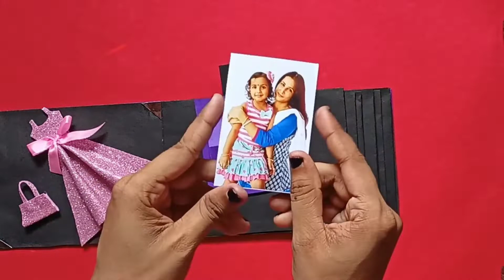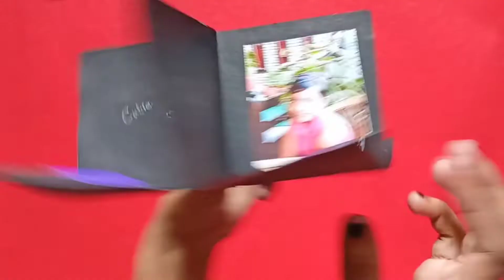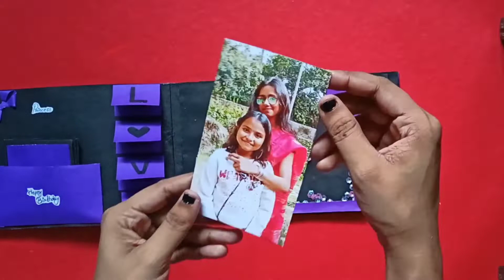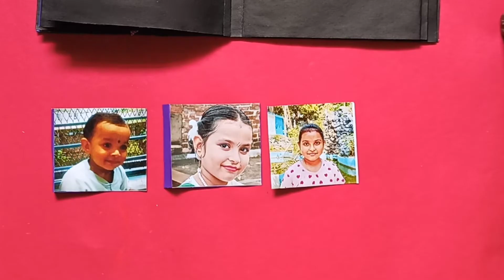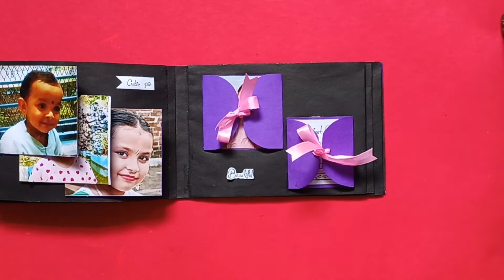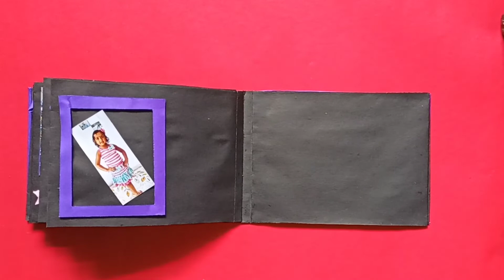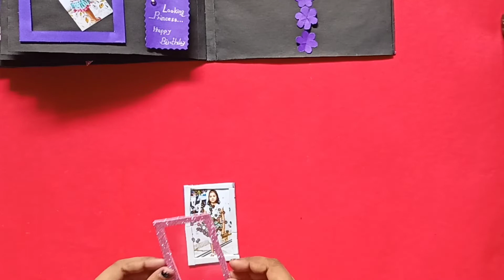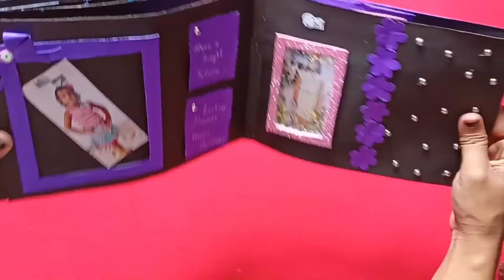Birthday special scrapbook | Scrapbook tutorial | Rits Creative Crafts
Hello everyone 😊
In this video I'll show you guys a beautiful ❤️ a handmade birthday scrapbook it's a very easy and unique scrapbook tutorial. I hope you guys love it so much.

Card for scrapbook. links 👇🏻

1. Slider Pop up card - link 👇🏻

2. Square pop up card - link 👇🏻

3. Slider card - link 👇🏻

4. Paper flowers - link 👇🏻

5. Twist and pop up card - link 👇🏻